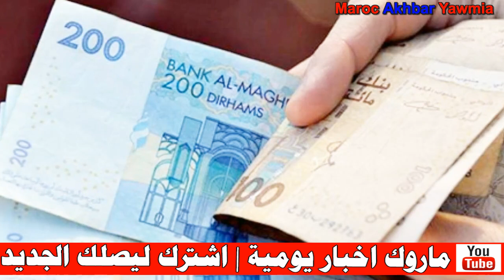اخبار عاجلة .. العثماني يصادق على عودة الدعم لهذه الفئة .. الحمد لله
Artiste : __url_artiste__